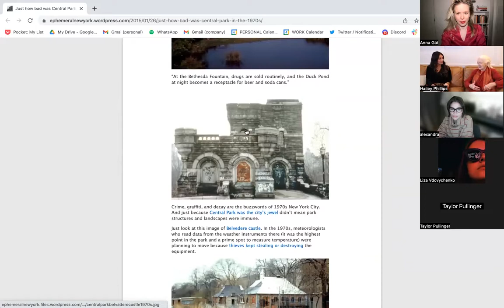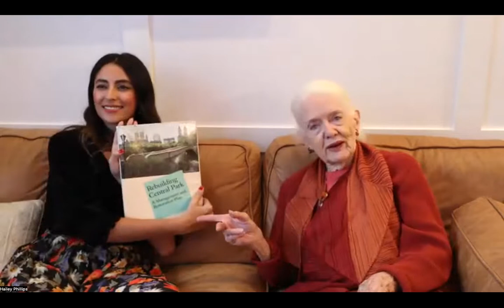Elizabeth Barlow Rogers: Preserving Central Park & Building Timeless Urban Spaces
World-renowned landscape preservationist and civic activist Elizabeth Barlow Rogers (Betsy), joins energy and infrastructure attorney, birth doula, and InterIntellect host Hailey Phillips to discuss the timeless institutions of value.

They explore how to build enduring legacies that transcend political drama, and the importance of preserving our most cherished public spaces for future generations. In this conversation, Betsy shares her incredible work in urban landscape preservation, focusing on her pivotal role in restoring Central Park and creating the Central Park Conservancy.

Timestamps:

00:00 - 04:00: Introduction to Elizabeth Barlow Rogers (Betsy) and her contributions to Central Park.

04:00 - 10:00: Betsy’s journey from San Antonio to New York and early involvement in landscape preservation.

10:00 - 20:00: Central Park’s challenges in the 1970s and Betsy’s role in its restoration efforts.

20:00 - 28:00: Creation of the Central Park Conservancy and its role in managing the park.

28:00 - 36:00: The vision behind the restoration and the importance of community support.

36:00 - 46:00: The historical significance of Olmsted’s design and landscape architecture in the park’s restoration.

46:00 - 56:00: Early challenges of the Conservancy and strategies for public engagement and transparency.

56:00 - 01:04:00: Overcoming opposition and the long-term impact of the restoration efforts.

01:04:00 - 01:12:00: The role of beauty, aesthetics, and sustainability in urban park management.

01:12:00 - 01:20:00: Audience questions on private funding, public space, and future partnerships.

01:20:00 - 01:30:00: Closing thoughts on the importance of preserving urban parks for future generations.